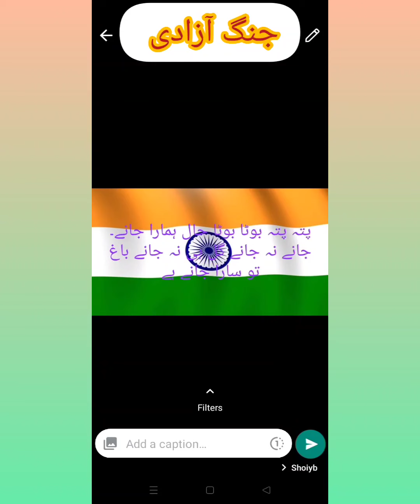زمین و آسمان میں ہے خدا کا نور غالب